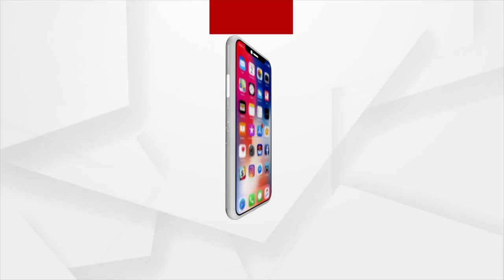One Woman Many Husbands-- a Custom Still Prevalent in Many Parts of World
People practicing polyandry have defended the practice, saying it will spare their women of widowhood. There will be no fragmentation of family’s properties internal quarrel between brothers or their siblings will also be reduced.